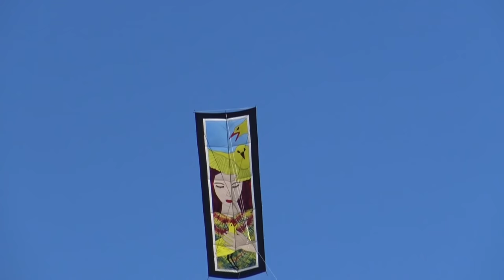3.31.18 National Cherry Blossom Kite Festival Washington, DC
Saturday, March 31, 2018. Hundreds of kite enthusiast crowed the National Mall Washington, DC for the annual event. See Wind Jammers, Demonstrations, Hot Tricks, Rokkaku Battle, Public Field, and more.